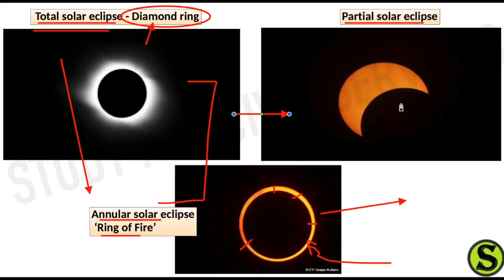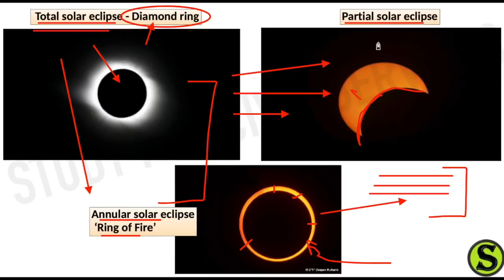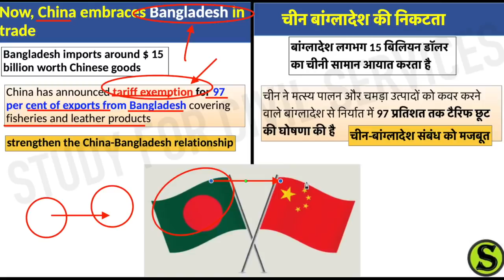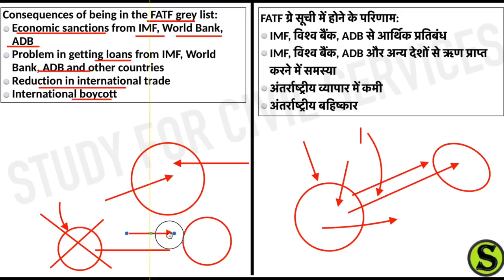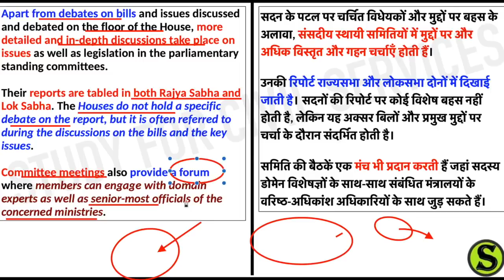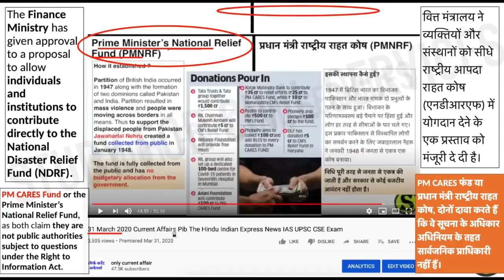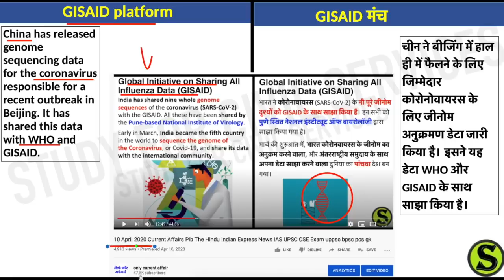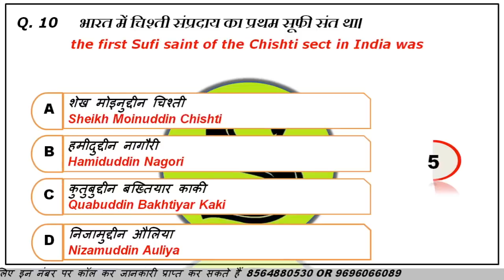23 June 2020 Current Affairs Pib The Hindu Indian Express News IAS UPSC CSE Exam uppsc bpsc pcs gk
23 June  2020 Current Affairs Pib The Hindu Indian Express News IAS UPSC CSE Exam uppsc bpsc pcs gk

सामान्य अध्ययन (General Studies)v